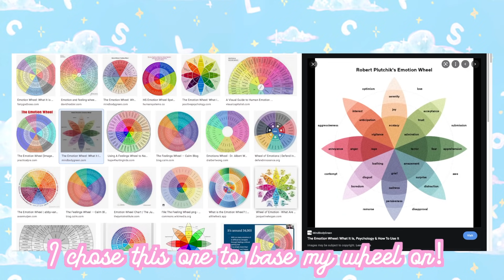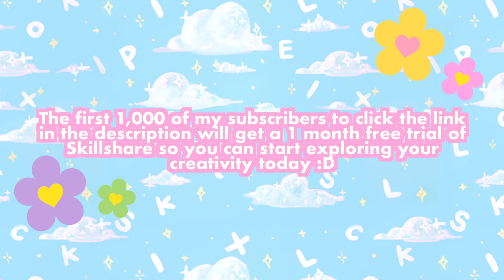Mental Health Tips That ACTUALLY WORK For Me! 🌈💕